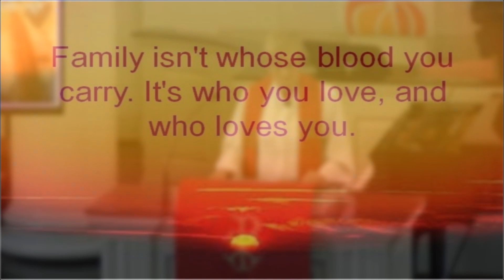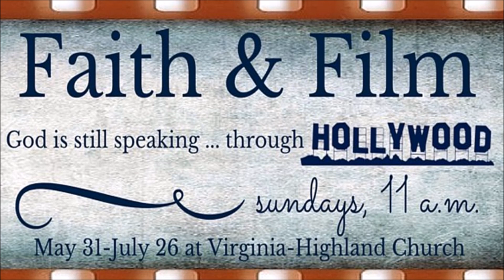Faith & Film: The Blind Side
"Faith & Film" is a summer sermon series exploring the surprising ways that God is still speaking ... through Hollywood! The series continued on Sunday, June 7,  when we took a look at "The Blind Side." Shot right here in Atlanta and based on a true story, the film tells the story of football player Michael Oher and his journey from a solitary life on the streets to a career in the National Football League. Learn what this story of unexpected family, starring Sandra Bullock in an Oscar-winning role, has to say to our lives.